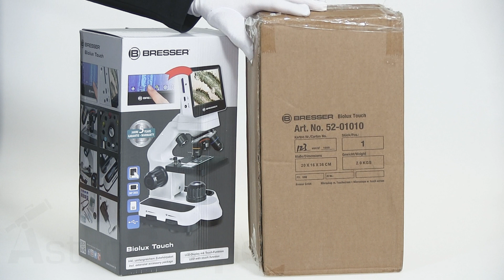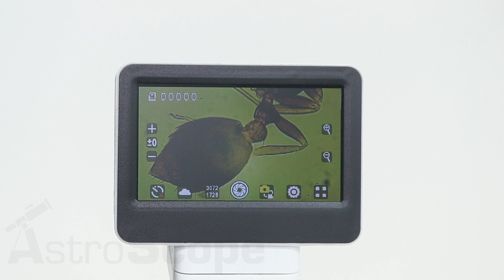Обзор микроскопа Bresser Biolux Touch LCD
Микроскоп Bresser Biolux LCD Touch 40x-1400x полностью соответствует представлениям о современном гаджете. Теперь оптические характеристики подкреплены современными возможностями сенсорного управления и отображения материала. Данная модель великолепно подойдет для демонстрационных целей в процессе обучения, где результаты наблюдений нужно презентовать группе людей.